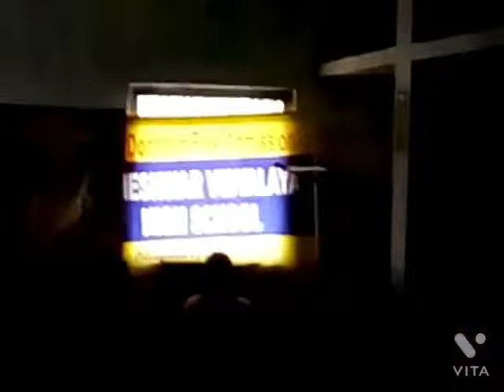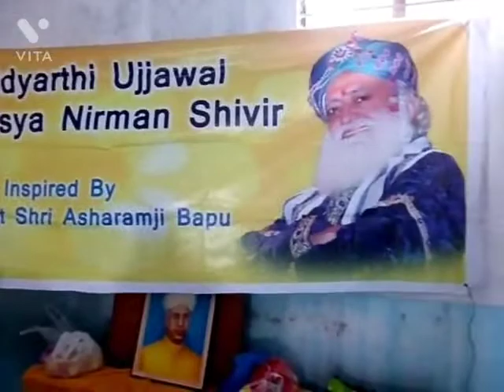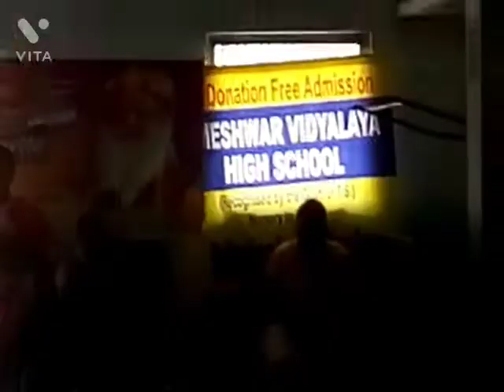Omeshwar vidyalaya High school Dhoolpet yog aur unch sanskar